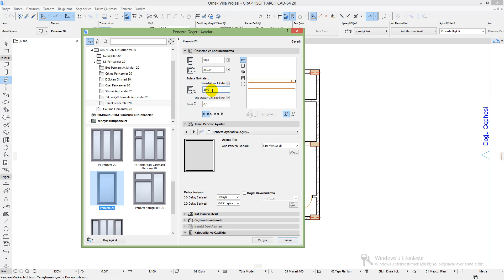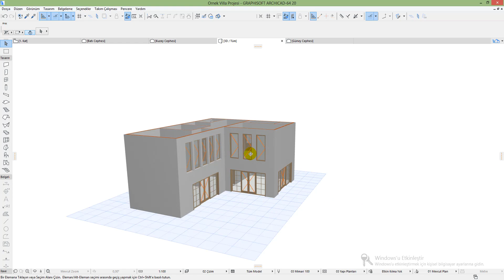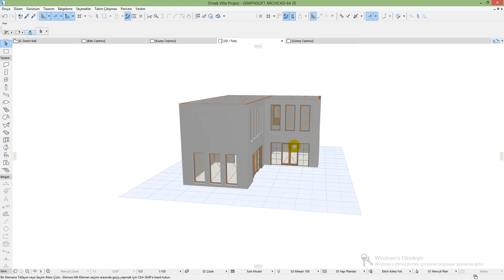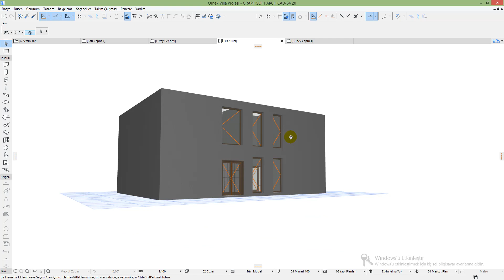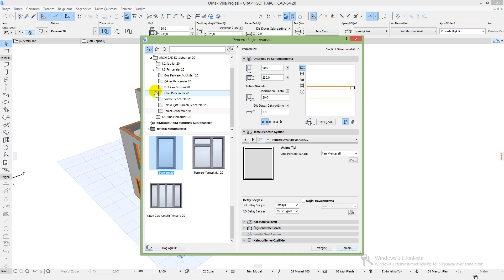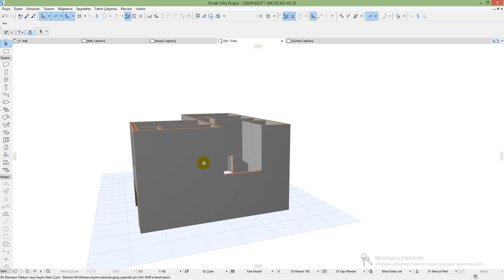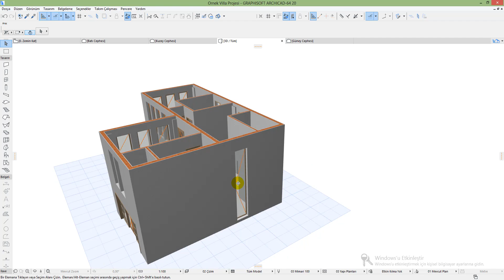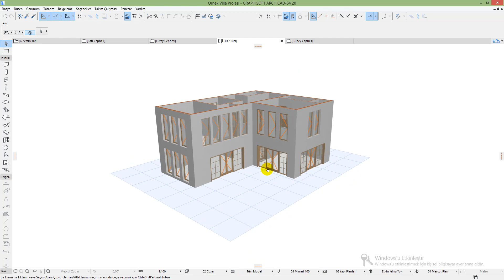Archicad Örnek Proje Kapı ve Pencere Ekleme 2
Archicad Örnek Proje Kapı ve Pencere Ekleme Bölüm-2